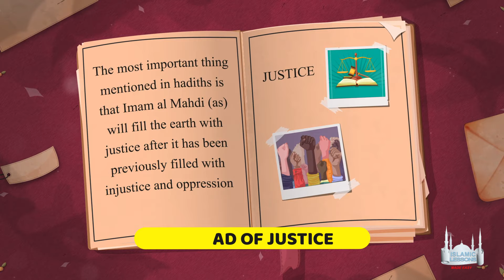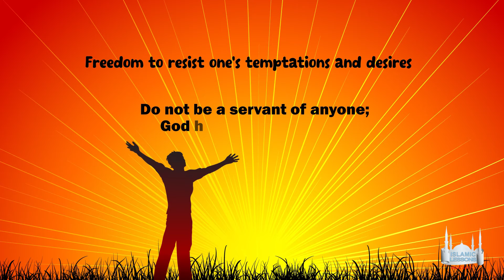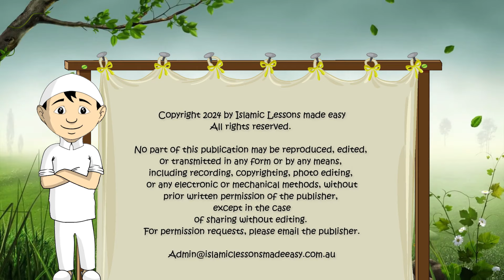The World After The Mahdi: A Glimpse into the Future of Justice, Piety, and Prosperity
The arrival of Imam al-Mahdi (as) will bring about profound changes to the world, transforming it into a place of justice, piety, and equality. In this video, we explore the key aspects of the world after the Mahdi's emergence, based on Islamic teachings:

1. Spread of Justice: Justice will prevail, eradicating oppression and inequality.
2. Piety: People will increase their worship, turning toward God with sincerity.
3. Economic Prosperity: Wealth will be distributed equally, leaving no poverty.
4. Human and Animal Needs: Not only human needs, but also those of animals will be met.
5. Brotherhood: True and sincere brotherhood will flourish among people.
6. Freedom: True freedom is the ability to resist temptations and live by the right path.
7. Spread of Islam: Islam will be recognized as the true religion of God.
8. The Quran: Quranic education will be widespread, with people learning it as it was revealed.

💡 Highlights:
•  Justice and fairness in the distribution of resources.
•  The rise of piety and worship of Allah.
•  The eradication of poverty and wealth distribution.
•  Brotherhood, freedom, and the true expansion of Islam.
•  The importance of Quranic teachings for all.

🔔 Join us on this spiritual exploration into the world after the Mahdi, and how his arrival will bring lasting peace, prosperity, and guidance to humanity.

☝️COURSES!